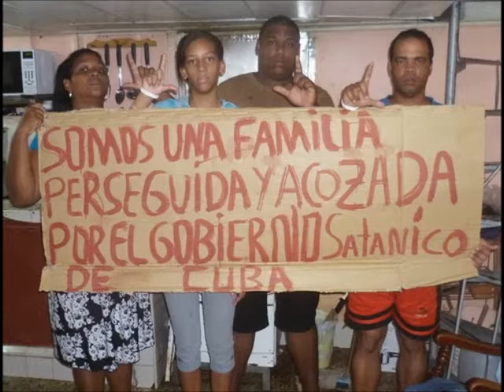Los Hijos que Nadie Quiso - Pastores por el Cambio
Amenazan con despojar de su propiedad a miembro de pastores en Bayamo

Por Lisbán Hernández Sánchez∕ Hablemos Press.

GRANMA, 25 de Febrero.- Se encuentran bajo amenaza policial miembros del movimiento religioso Pastores por el Cambio, con sede en la provincia  Bayamo, tras celebrar una  boda en la vía pública.

El pastor Wilber Anac González, informó que tras celebrarse, el pasado 14 de febrero, una boda en la vía pública -por miembros de Pastores por el Cambio- recibieron una amenaza del Departamento de la Seguridad del Estado (DSE).